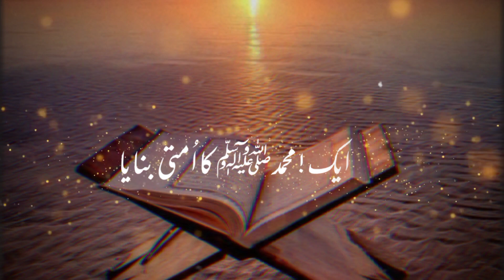Emotional Bayan -- Maulana Tariq Jameel❤ Urdu islamic New status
naat status,
islamic status,
whatsapp status,
islamic whatsapp,
islamic whatsapp status naat,
tamil islamic whatsapp status,
new whatsapp status,whatsapp status naat,status for whatsapp,whatsapp status islamic,
Madani Tube,

jummamubarakwhatsappstatus jummamubarak jummaquotes bestjummastatus jummamubarakstatus islamicstatus islamicwhatsappstatus jumma trendingislamicstatus status video#whatsappstatus
Specialfridaystatusjummamubark islamicnaatwhatsappstatus jumma mubarakstatusnew#na at#naatsharif#Islamic status#naatstatus#Naatstatus#New status#Naatsharifstatus#Islamicstatus#Islamicstatusvideo#friday#hearttouching#heartbroken#short